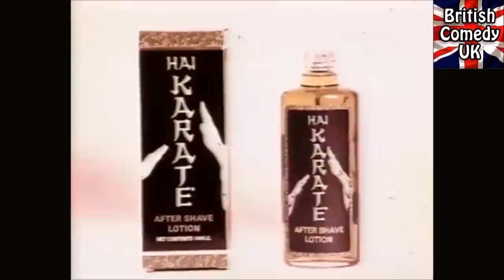Valerie Leon Hai Karate Advert Collection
Valerie Leon Hai Karate Adverts Complete Collection

Screen icon Valerie Leon is perhaps best remembered for the Hai Karate aftershave adverts in the 70s, but she also enjoyed roles in six Carry On films and was a Bond girl in The Spy Who Loved Me and Never Say Never Again.